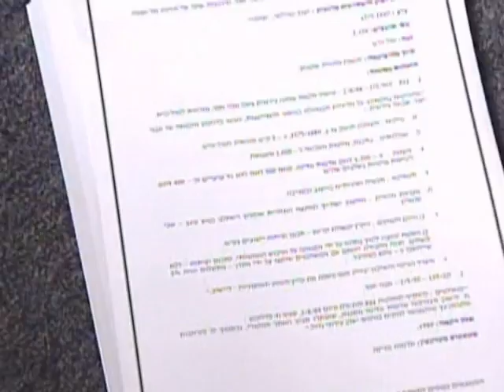Palestinians Forced Out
"Only On The Web:" According to an Israeli government report the military has turned a blind eye to the expansion of Israeli settlements on Palestinian-owned land. This news came as a surprise to US Special Envoy to the Middle East, Sen. George Mitchell. Allen Pizzey reports.